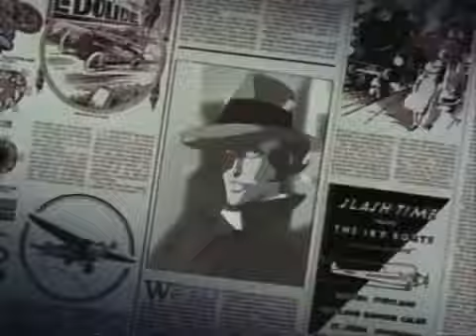Générique de Les Exploits d'Arsène Lupin